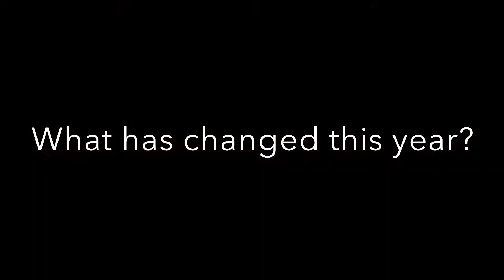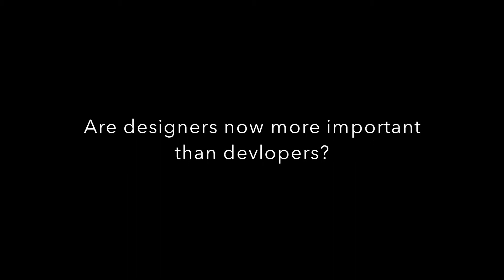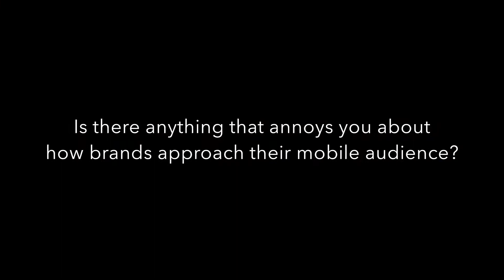ME TV: Rupert Knowles, solutions consultant, Adobe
Solutions expert from Adobe, Rupert Knowles, discusses the company's new tool for publishers and tips for going mobile